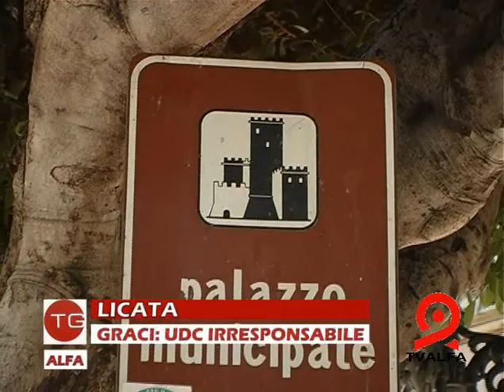TV ALFA - LICATA 12/10/09 - GRACI: UDC IRRESPONSABILE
SERVIZIO - GRACI: UDC IRRESPONSABILE